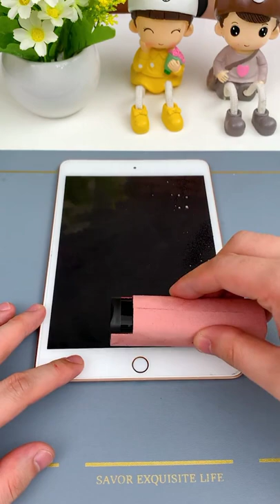🤩 Smart Appliances, Gadgets For Every Home/ Versatile Utensils (Inventions & Ideas)